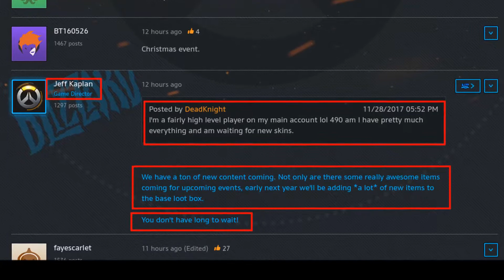NEW SKINS 100% at the start of 2018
jeffkaplen replied to a comment on redit witch said stuff about skins. theres a 100% of LOTS of skins coming to overwatch base lootbox. in start of 2018. watch the video fo more info. BTW i know at the end the video goes a little of track. and the editing is a bit wired. don,t worry that should only be for this one video.:]